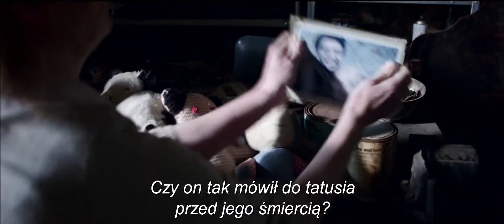Babadook - zwiastun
Babadook, reż. J. Kent, Australia, 2014, 92 min.

,,Babadook'' to jeden z najoryginalniejszych i najciekawszych horrorów ostatnich lat, nawiązujący formalnie do takich arcydzieł gatunku jak ,,Wstręt" i ,,Dziecko Rosemary" Romana Polańskiego czy niedawne ,,Musimy porozmawiać o Kevinie". Matkę i jej sześcioletniego synka nawiedza nocami dziwaczny, tajemniczy stwór. Czy dziwne zjawisko jest realne, czy może jest wynikiem pogłębiającej się alienacji i psychozy bohaterów? Duszną, gęstą, schizofreniczną atmosferę filmu pogłębiają dodatkowo mistrzowskie zdjęcia polskiego operatora Radka Ładczuka, znanego z takich filmów jak ,,Jesteś Bogiem" czy ,,Sala samobójców".